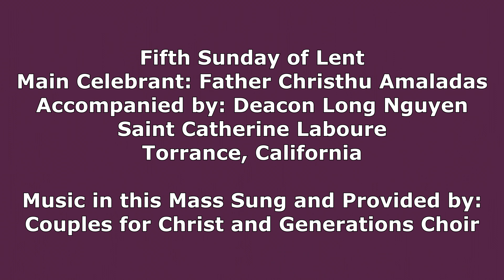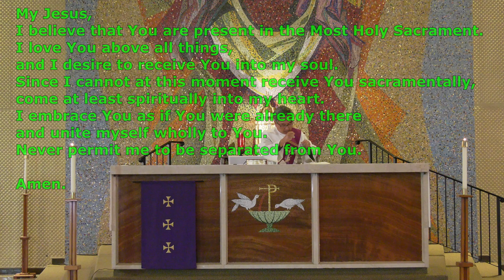Fifth Sunday of Lent | March 21, 2021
ONE LICENSE COPYRIGHT #0586